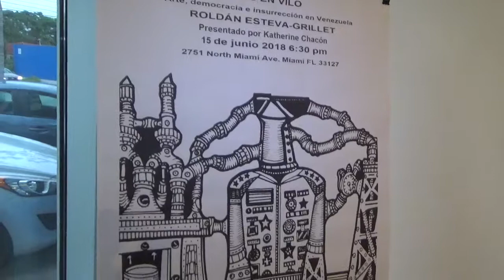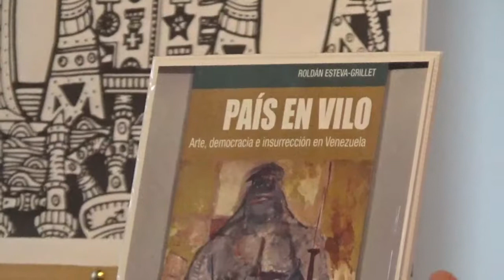"País en Vilo" Conferencia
Por Roldån Esteva-Grillet. Arte, Democracia, Insurrección en Venezuela. Presentado por Katherine Chacón. @ Miami Biennale Gallery, Wynwood, Fl.
Roldán Esteva-Grillet ha escrito un libro maravilloso y único: País en vilo. Arte, democracia e insurrección en Venezuela. La obra fue editada por la Universidad Católica Andrés Bello en septiembre de 2017, con el patrocinio de la Fundación Konrad Adenauer. Profesor titular de la Escuela de Artes y de la Maestría de Artes Plásticas de la Universidad Central de Venezuela, Roldan es autor de obras fundamentales en el campo de las artes plásticas venezolanas y esta nueva producción, no lo dudo, tendrá un carácter singular en los tiempos por venir.